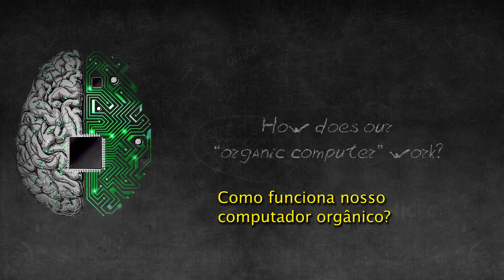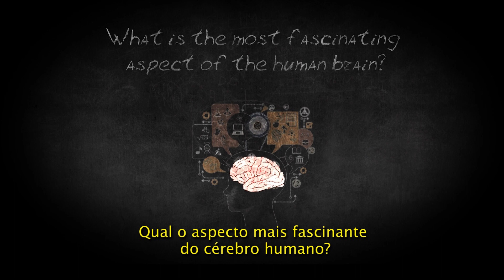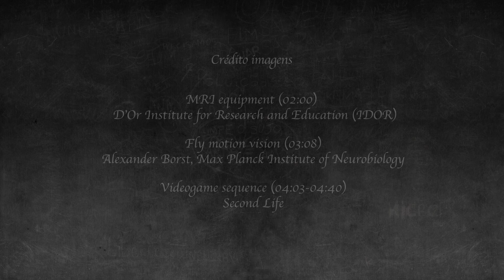BrainStorm - Brain & Computer / Cérebro & Computador - Alexander Borst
Neural computation is the theme of the new episode of BrainStorm. In this video, the German neurobiologist Alexander Borst, director at the Max Planck Institute of Neurobiology, talks about how scientists seek to understand the information processing going on in our brain, at the level of individual neurons and small neural circuits. He tells us how his studies with motion vision in fruit flies may help overcoming this challenge.

Computação neuronal é o tema do novo episódio de BrainStorm. Neste vídeo, o neurobiólogo alemão Alexander Borst, diretor do Instituto do Max Planck de Neurobiologia, fala sobre como os cientistas procuram compreender o processamento de informações que ocorre em nosso cérebro, em nível de neurônios individuais e pequenos circuitos neurais. Ele conta como seus estudos com visão de movimento em moscas de fruta podem ajudar a superar este desafio.